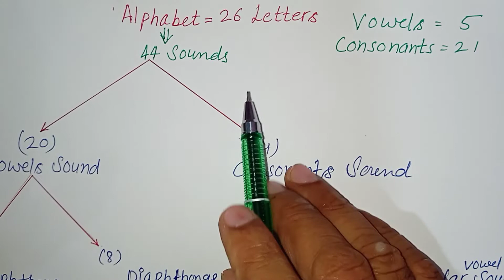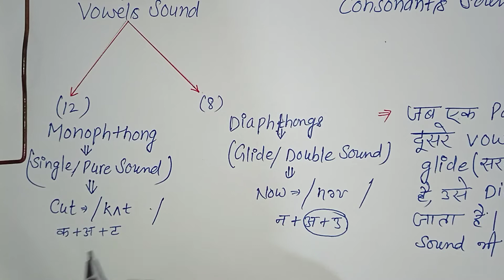Phonetics | Phonetics transcription for 1st grade, 2nd Grade ||phonetics for reet exam (Part -2)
Phonetics | Phonetics transcription for 1st grade, 2nd Gradel phonetics for HTET, CTET,NVS,REET,KVS ||

This Video is for those who are preparing for NTA NET,JRF, TGT, PGT,DSSB,KVS,NVS,GIC,LT Grade and all other exams in which English literature is being asked.

Boost your English with English Academy